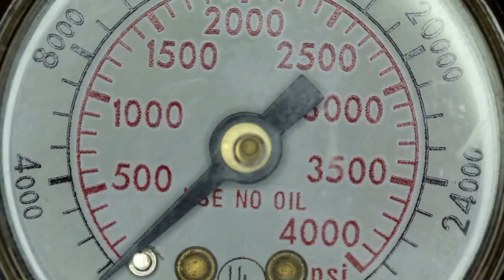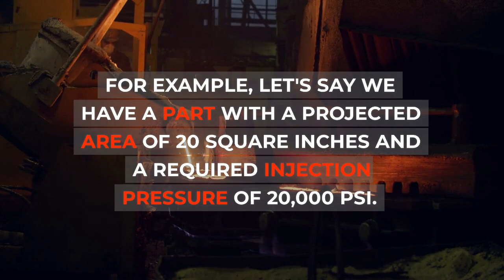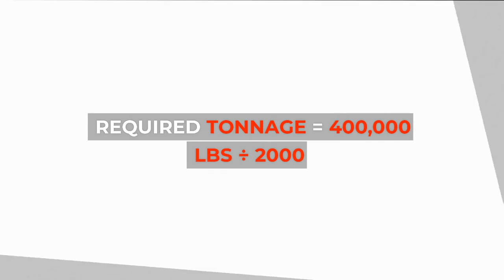How To Set / Calculate Mold Tonnage In Injection Molding?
Tonnage calculation is an important factor in injection molding. It determines the clamping force that is required to keep the mold closed during the injection process. The clamping force is necessary to prevent the molten plastic from escaping or causing other issues such as flash or burrs.

Here are the steps to calculate the required tonnage for an injection molding project:

Determine the projected area of the part: The projected area is the area of the part that will be in contact with the mold. It is calculated by multiplying the maximum surface area of the part by a safety factor (typically between 1.5 and 3) to account for the draft angles and other features that may affect the part's geometry. The resulting value is in square inches or square centimeters.

Determine the material's injection pressure: The injection pressure is the amount of pressure required to inject the molten plastic material into the mold cavity. This value can vary depending on the type of material being used and the specific injection molding process parameters. The injection pressure is typically measured in pounds per square inch (PSI) or kilograms per square centimeter (Kg/cm²).

Calculate the required clamping force: The required clamping force is calculated by multiplying the projected area by the injection pressure. This value is in pounds or kilograms.

Convert the clamping force to tonnage: The clamping force is typically measured in pounds or kilograms. To convert to tonnage, divide the value by 2000 (for pounds) or 1000 (for kilograms). This will give you the required tonnage for the injection molding machine.

For example, let's say we have a part with a projected area of 20 square inches and a required injection pressure of 20,000 PSI. The calculation would be:

Required clamping force = Projected area x Injection pressure
Required clamping force = 20 sq in x 20,000 PSI
Required clamping force = 400,000 lbs

To convert to tonnage, we would divide by 2000:

Required tonnage = Required clamping force ÷ 2000
Required tonnage = 400,000 lbs ÷ 2000
Required tonnage = 200 tons

Therefore, the required tonnage for the injection molding machine would be 200 tons.